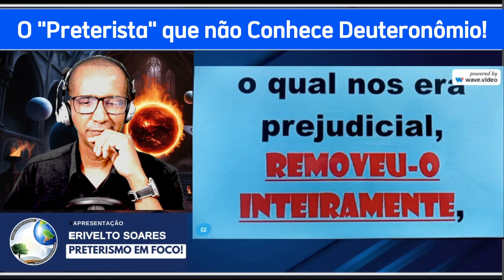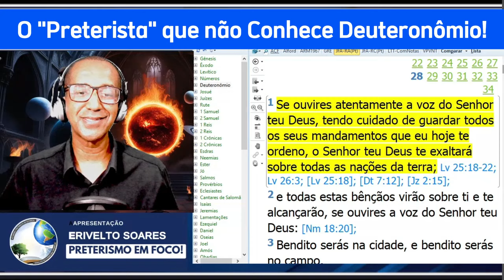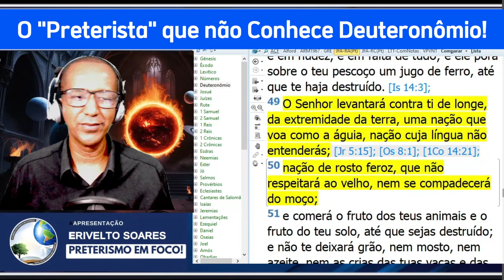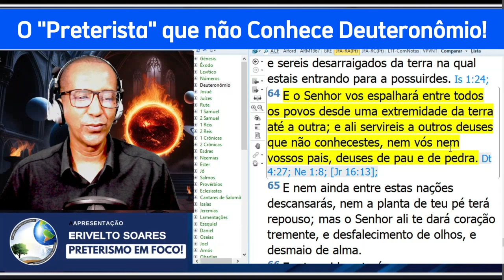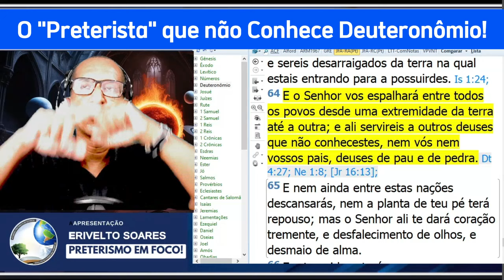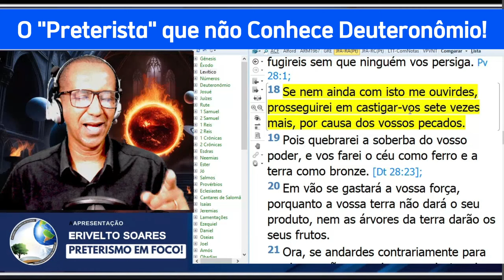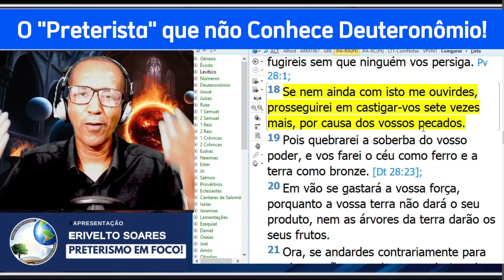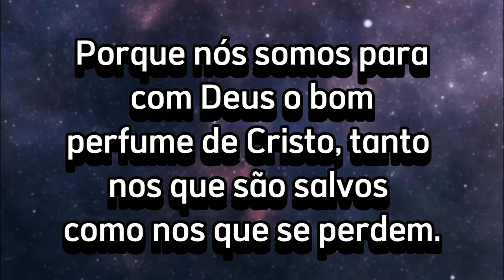O "PRETERISTA" QUE NÃO CONHECE DEUTERONÔMIO!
Na oportunidade estaremos refutando um suposto preterista que afirma ter a lei terminado na cruz e não em 70 d.C Será que ele tem razão?

Vamos crescer na graça e no conhecimento de Deus.

ESTUDOS TEMÁTICOS EXCLUSIVOS DA ESCATOLOGIA CONSUMADA!